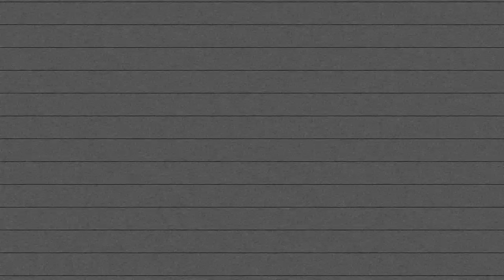Cuando improvisas con JESUS MOLINA ► Sebastian Mora